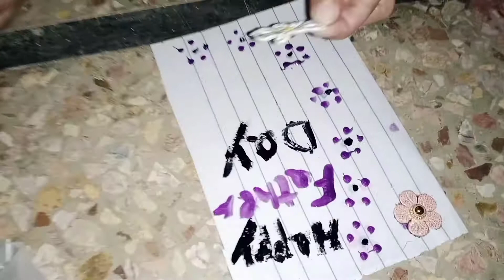Father Day per Sara NY apny Papa ko Surprises diya||Sara Asif vlog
Aslamalikum

aij ki vedio main Sara NY apny Papa ko father Day py surprise deya .umeed krti hun aij ki vedio apko pasand ai gi duwa main yad rakain shukreya